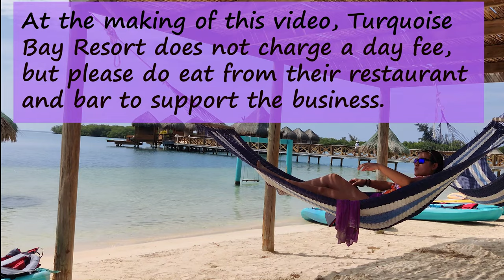ROATAN - One Gorgeous Place In Roatan Honduras to Travel & Spend The Day - Turquoise Bay 4K Tour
When traveling to Roatan Honduras and you are looking for the best place to spend the day, things to do, etc. , even if you are on a cruise to Roatan, Turquoise Bay Resort is a gorgeous place to visit. This video gives you a tour of Turquoise Bay to decide for yourself if its the type of place you would like to visit.

My review of Turquoise Bay - Its welcoming, they are unpretentious and its absolutely peaceful.  Staff and service were great. Food was also very good. (try the conch soup).  Prices affordable.  I emailed them a few days before visiting to make sure they were accepting day guests and their concierge are very quick and reliable to respond. I can't recommend them enough. Thanks Turquoise Bay Resort!

I have a Free Roatan Travel Guide along with many posts about Roatan on the And many videos here on Youtube to help you discover more of Roatan. Please do check them out if you enjoyed this video.